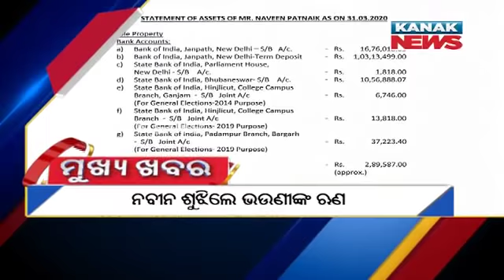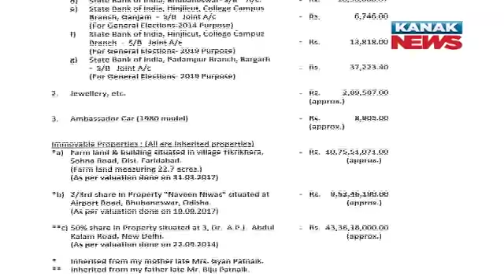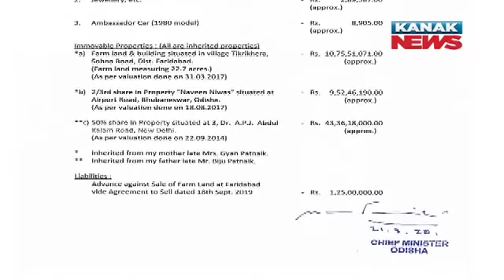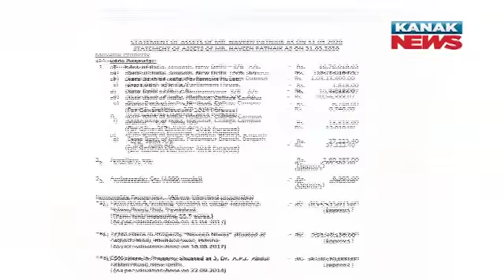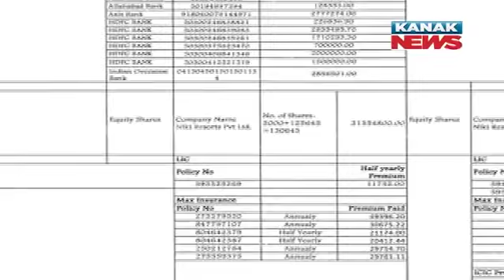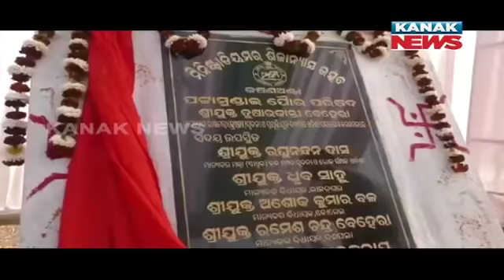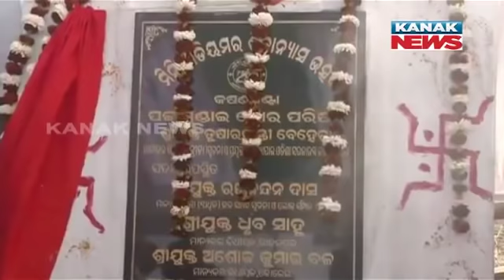9PM Bulletin ||| 10th January 2021 ||| Kanak News Live